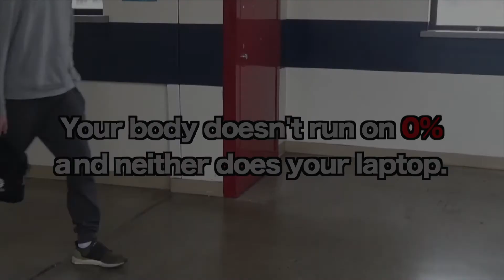Daily Announcements, March 2, 2020